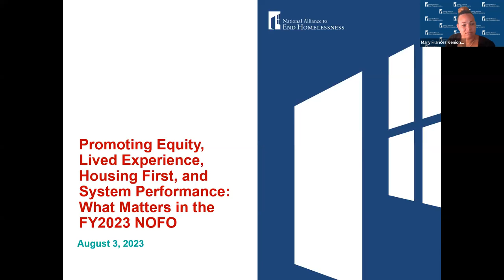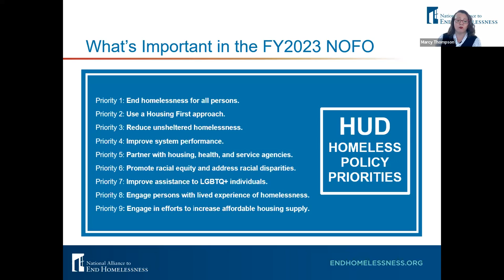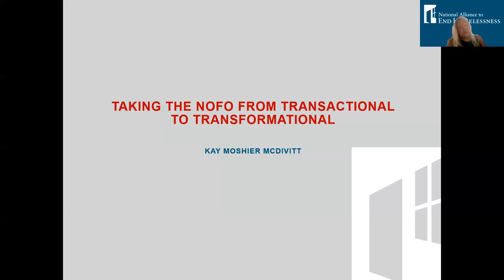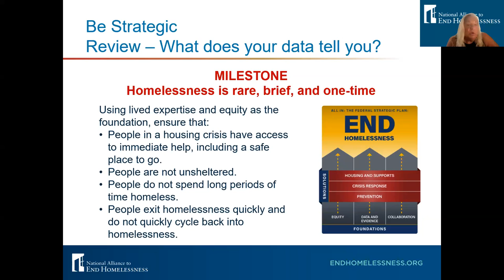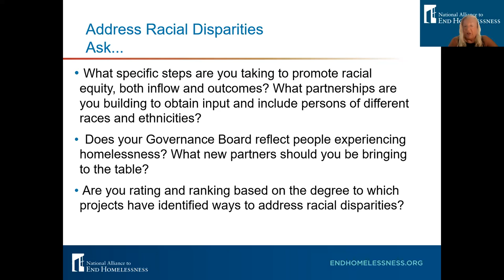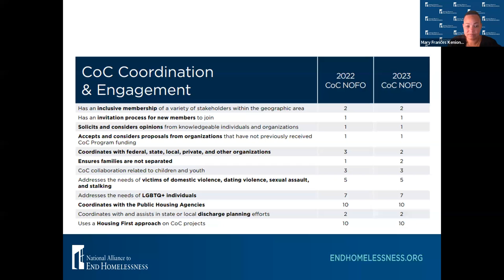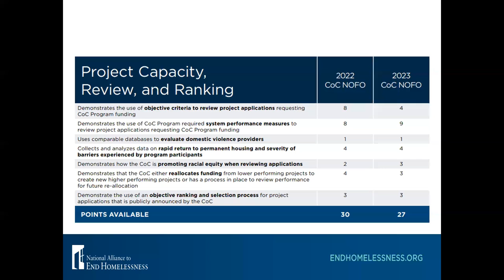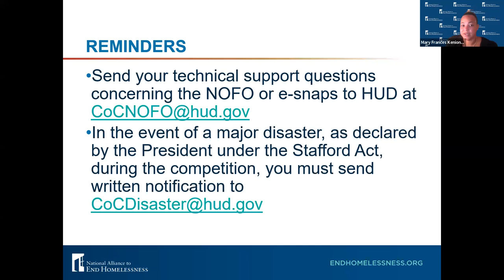Promoting Equity, Lived Experience, Housing First, and System Performance: FY2023 NOFO​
The FY 2023 CoC Program Competition has arrived. In this webinar, Alliance team members Mary Frances Kenion, Josh Johnson, Kay Moshier McDivitt, and Marcy Thompson share information about changes, priorities, guidance on crafting a competitive application, and tips on getting through this year’s competition while looking ahead to system performance improvement post-NOFO.